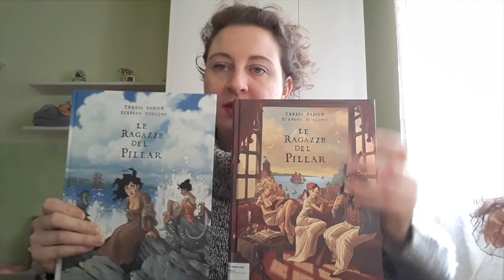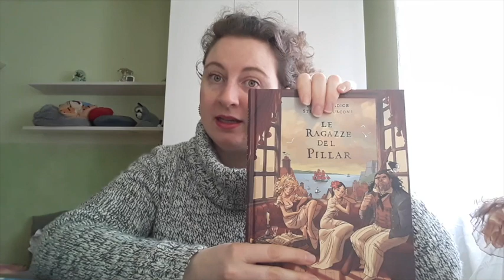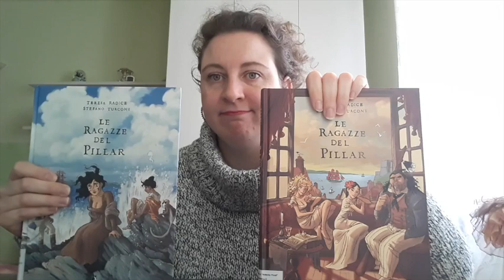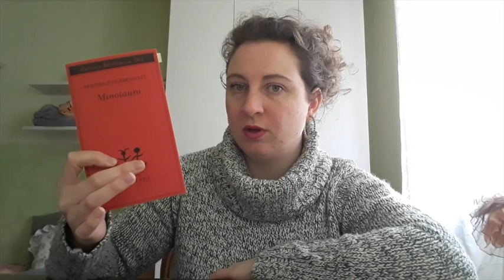Wrap up Dicembre 2022 || Tante letture carine e un libro coccola 💖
Ciao a tutti lettrici e lettori, benvenuti o bentornati sul mio canale. Ultime letture dell'anno 2022. Avrò rispettato la TBR?  Vi anticipo solo che ho concluso l'anno con letture molto varie e carine.

Capitoli:
00:00 Introduzione e recap TBR
01:40 Albi illustrati
04:17 Fumetti
07:38 Racconti
09:10 Ballata
13:40 Rilettura
14:55 Libro coccola mattoncino
18:26 Saluti

Libri citati:
• Il figlio unico - Guojing
• Il mio piccolino - Albertine e Germano Zullo
• Sally fa la spesa - Alice Melvin
• Le ragazze del Pillar - Radice, Turconi vol.1
• Le ragazze del Pillar -  Radice, Turconi vol.2
• Il sogno di Natale -  Pirandello
• Il Minotauro. una ballata -  Dürrenmatt
• Il canto di Natale- Dickens
• La mappa del tempo - Felix J. Palma